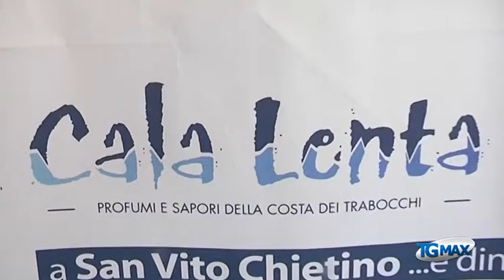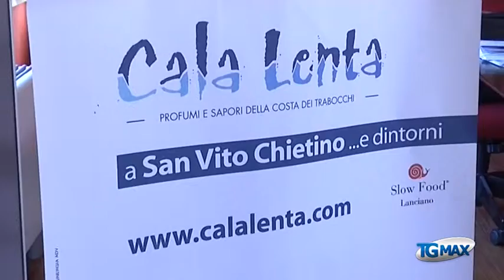Cala lenta sulla costa dei trabocchi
Lanciano, servizio Tgmax 7 luglio 2015. Enogastronomia: torna Cala lenta dal 10 al 12 luglio sulla costa dei trabocchi da Francavilla al mare a San San Salvo, appuntamento clou a San Vito Chietino con degustazioni guidate di prodotti tipici, show cooking e street food.